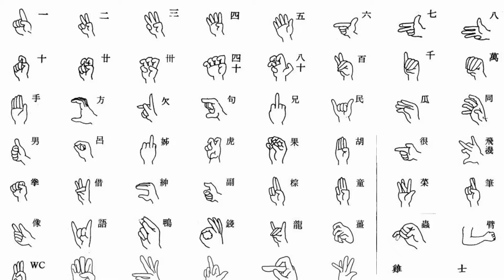臺灣手語語料彙整【除法】10 158